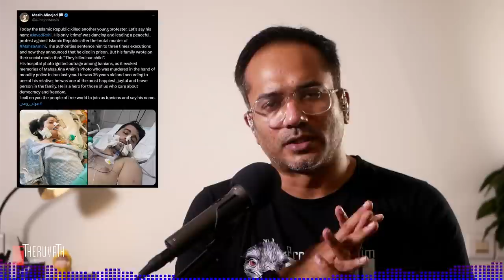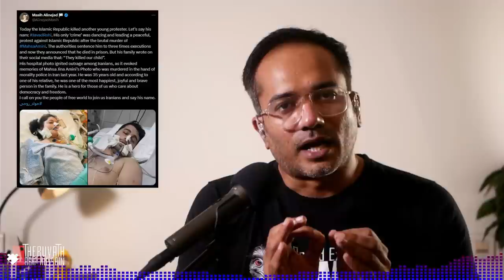ഇസ്ലാമിക ക്രൂരതകൾ... ഇറാനിൽ തുടരുന്നു... | Arif Hussain Theruvath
ഒരു വർഷത്തോളമായി തുടരുന്ന ഹിജാബ് വിരുദ്ധ പ്രക്ഷോഭത്തിൽ ഇതിനോടകം അനേകം ആളുകൾ ജീവൻ നഷ്ടപ്പെടുത്തി കഴിഞ്ഞിരിക്കുന്നു...

ഒരിടവേളക്ക് ശേഷം അവിടത്തെ ചില പുതിയ വാർത്തകൾ കേൾക്കാം...

തുടരുന്ന ഇസ്ലാമിക ക്രൂരതകളുടെ വാർത്തകൾ.

മുന്നോട്ടുള്ള യാത്രയിൽ നിങ്ങളുടെ പങ്കാളിത്തം ആഗ്രഹിക്കുന്നു...